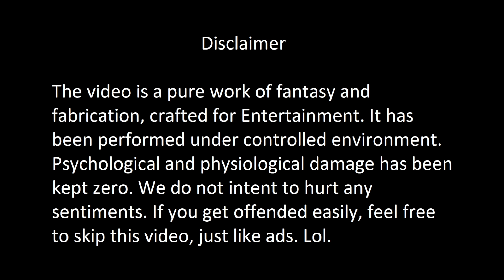FAAD MAGICIAN- BALIDAAN ft. Funcho | RJ ABHINAV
Jaise Neelam maam wapas aayi, waise meri Beard-Mooch bhi aa jayegi! Did you like the new Look?